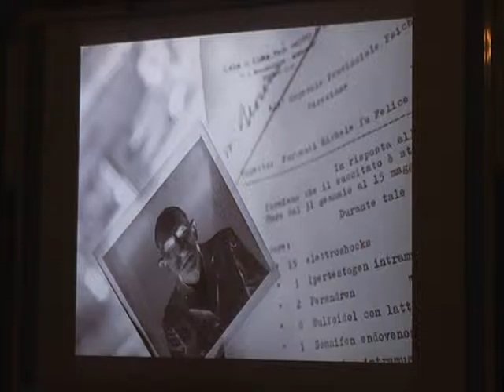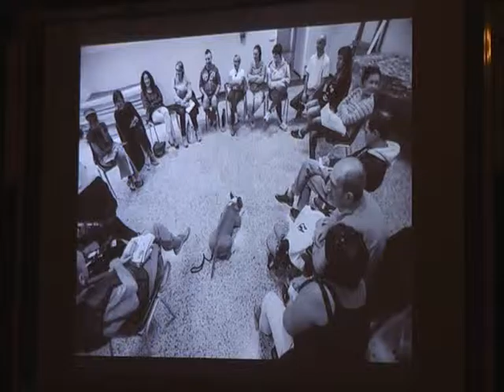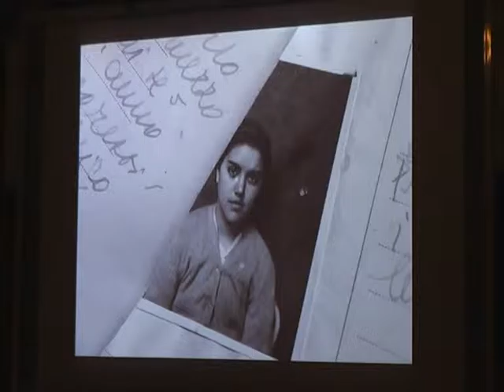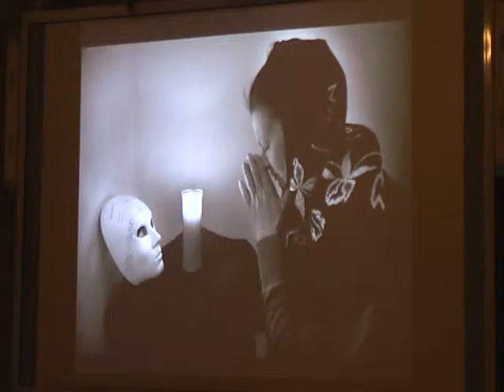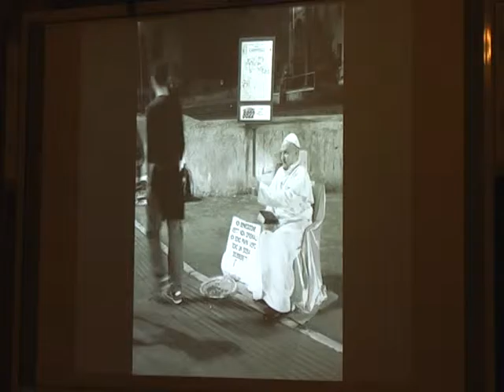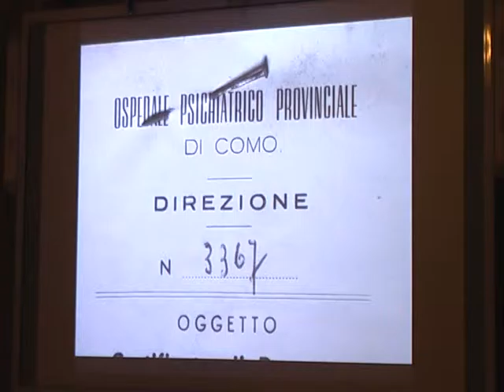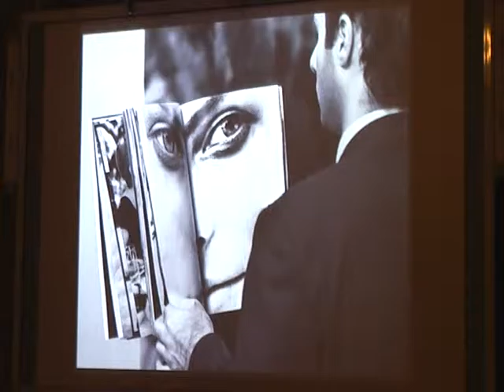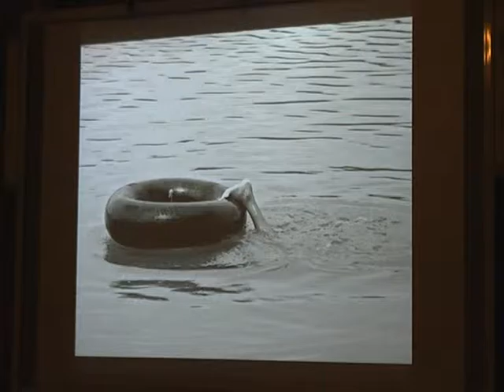Un cuore all'indice/ 3